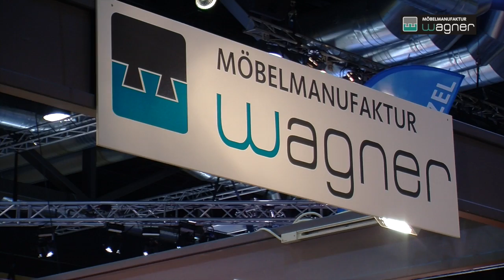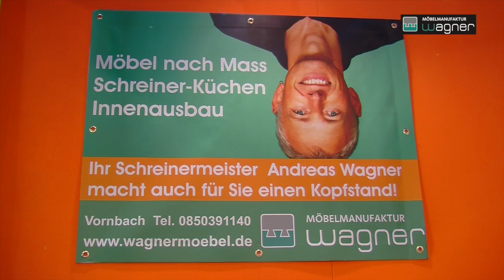Möbelmanufaktur Wagner auf der Dreiländermesse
Einen kleinen Einblick in seine Produkt-Vielfalt gewährte die Möbelmanufaktur Wagner beim diesjährigen "Passauer Frühling", der  Dreiländermesse in Passau.